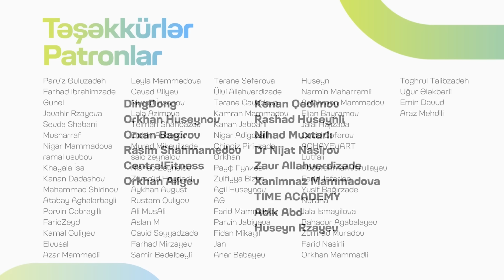Celal Şengör və İlber Ortaylı | Söhbətgah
Bu dəfə Söhbətgah-da qonaqlarımız CelalŞengör və İlberOrtaylı oldular. Şərhlərdə fikirlərinizi mütləq yazın, videonu bölüşün və kanala abunə olun💚💙

Buraxılışın əsas dəstəkçisi “Azerçay”a təşəkkürlər☕ Azerçay, Doğma Çay!

🌿Qonaqpərvərliyinə görə "Cafe Botanist"ə minnətdarıq.

BƏS BİZ KİMİK?